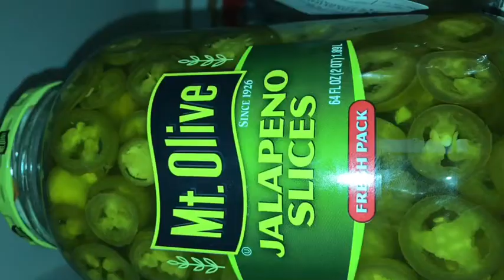Are you ready ! Watch to see what’s happening next !!